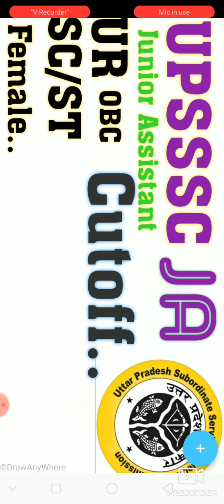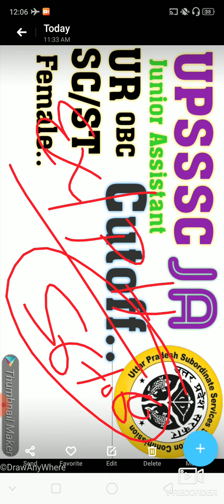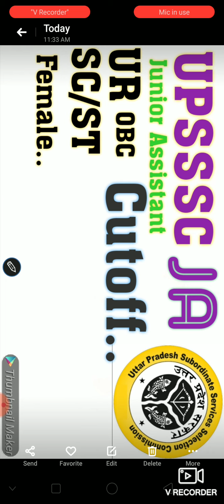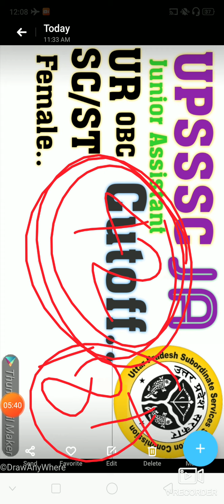UPSSSC Junior Assistant Expected Cutoff..75+ वालों के क्यों हैं Chances..Cutoff कम क्यों??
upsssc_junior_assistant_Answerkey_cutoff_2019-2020